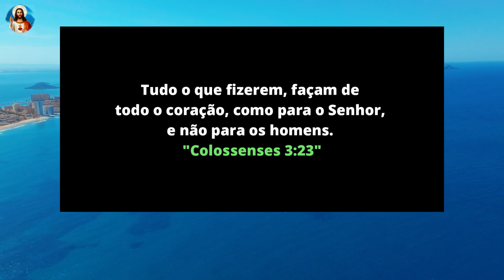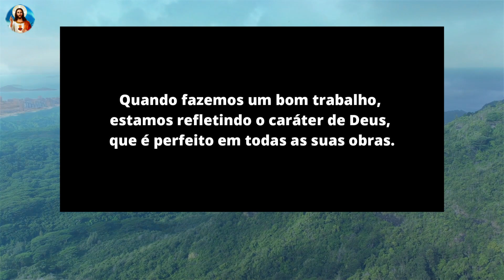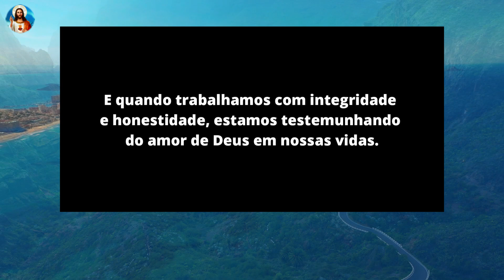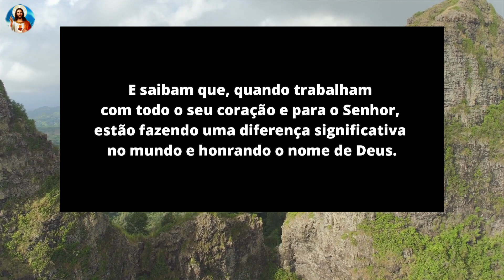Está é uma chamada crítica de Deus para você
Em todos os momentos deixe o senhor agir na sua vida! uma palavra de deus para você com uma mensagem de fé e esperança para sua vida!  inscreva-se no nosso canal e receba  uma mensagem de Deus hoje e sempre. A força que vem de deus !

Compartilhe essa mensagem de fé e esperança com alguém que você sabe que está precisando.